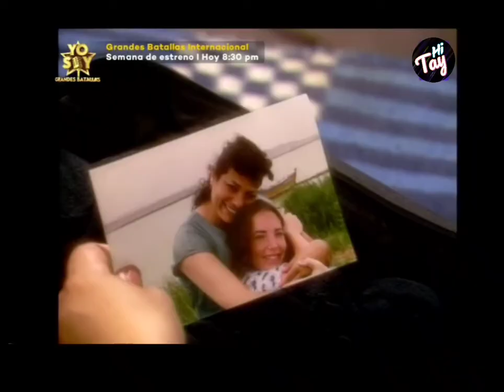La Rica Vicky- 1